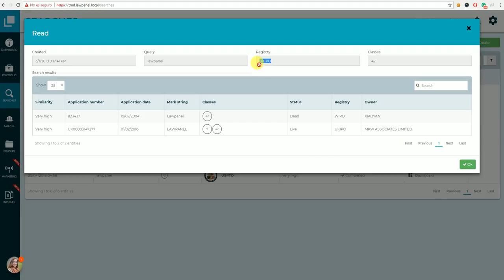Fixing bug with searches